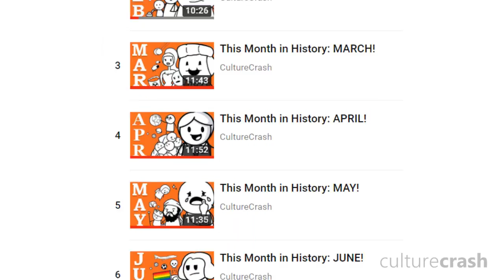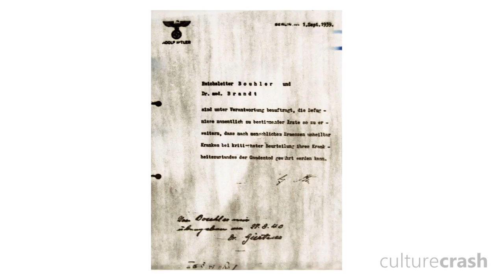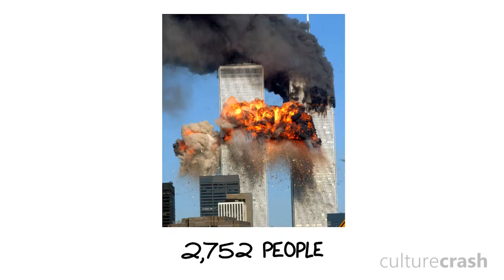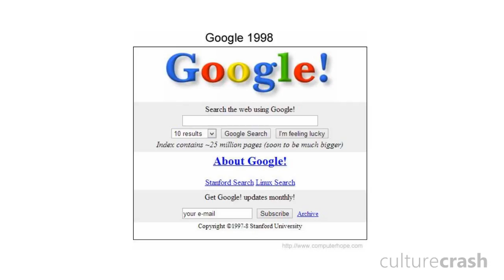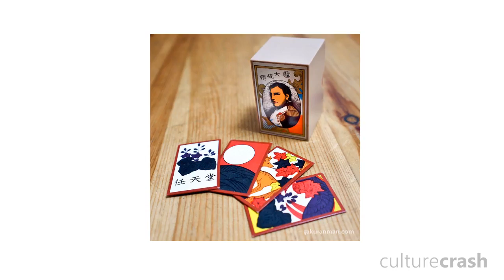This Month in History: SEPTEMBER!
Stephanie Nielsen
MarshKaleido
Amber Kat
Jack
Kristy Dalman
MrUltimateTrex
Chris
HeartlessJellyfish